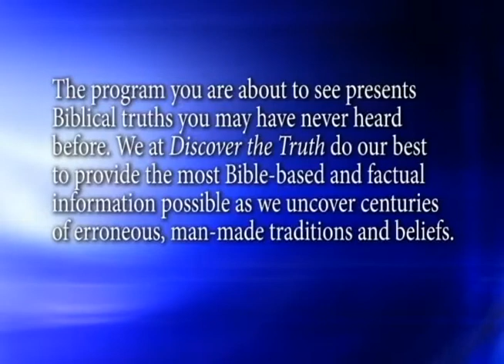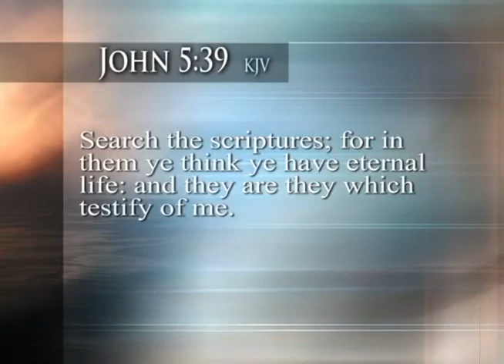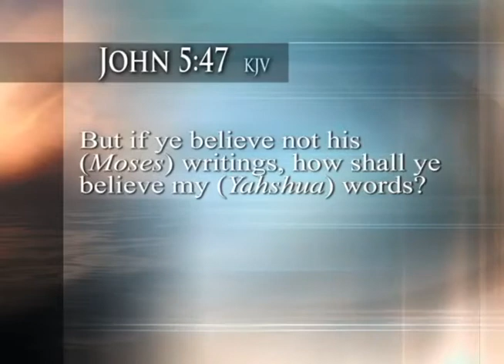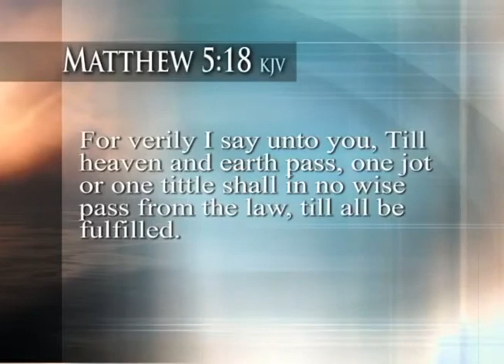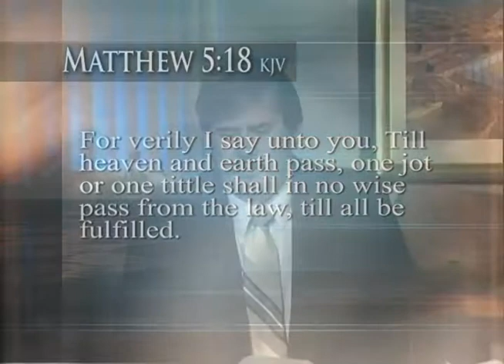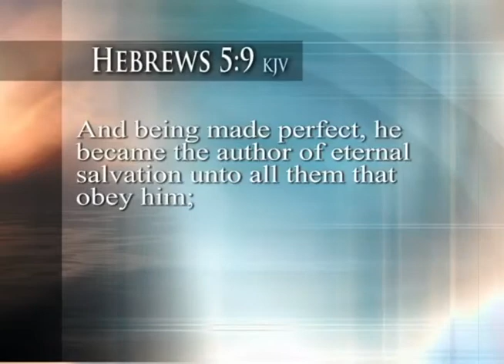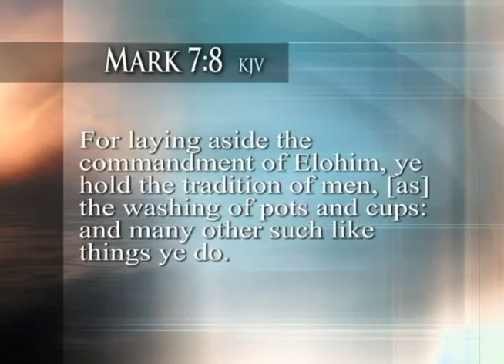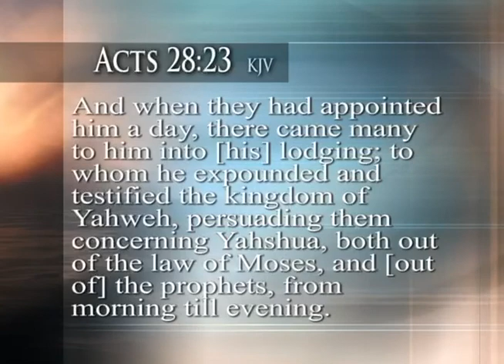Who Were the Early Christians (Part 2)? Discover the Truth (Classic TV Series)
Who Were the Early Christians? Where the first ChristiansJewish? Part 2 of Discover the Truth, The Original Series, 2008 Program 2